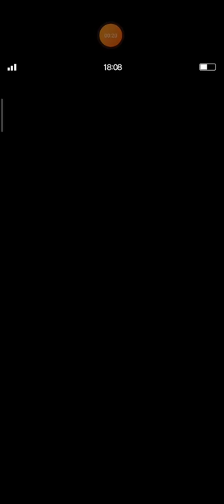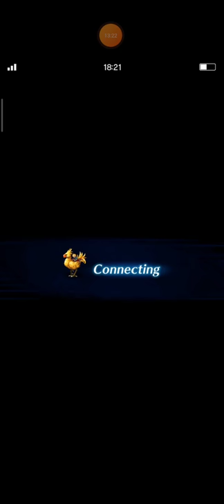FFBE Dark Shiva & Dark Golem (All Missions Clear)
Hi, everyone.
Again, again and again. Hahaha
I have just cleared this trial after so many trial errors, maybe almost 20 times. Because I'm curious whether I can survive easily or not if I eliminate Dark Golem first.

Well, Dark Shiva so cruel when Dark Golem gets elimination first, Tyro and Vaan sacrifice themselves several times before Tifa can beat Dark Shiva. But that was fun and challenging.

Thanks to all my friends who letting me to do some experiments by setting their Tifa.

I would like to try other strategy to clear this trial because I love to think about possibility.

Hopefully you guys enjoy this video. And Don't feel hesitate if you want to discuss about this game with me.